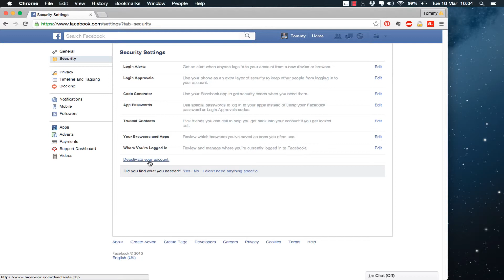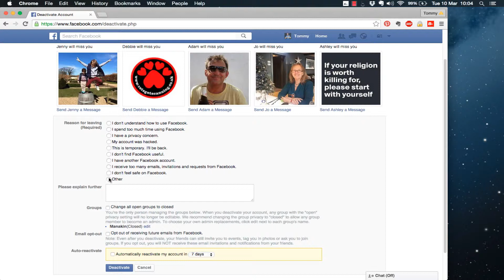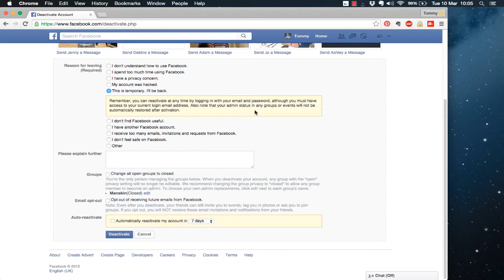How To De-activate Your Facebook Account Step By Step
How to De-Activate Your Personal Facebook Profile in simple steps.
A friend recently asked me how he could shut down or de-activate a Facebook profile. He had spent ages trying and couldn't understand what to do. So I thought I would make a quick video showing the steps you need to take. They may well change these steps but as of March 2015 these are the instructions you need to follow.